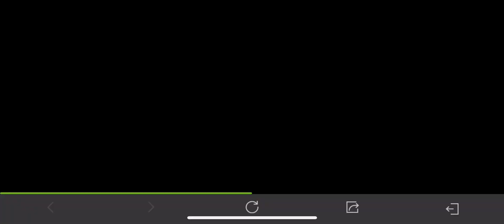Qualified for ￼ Championship Stage:2! Got a skin￼